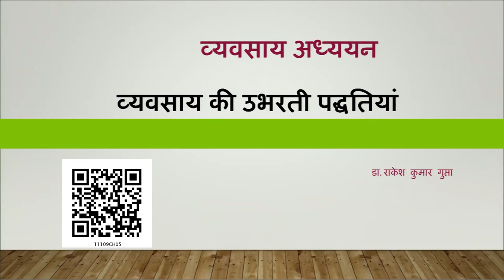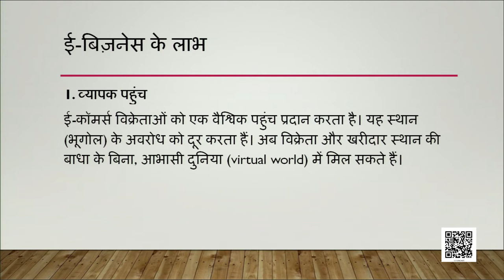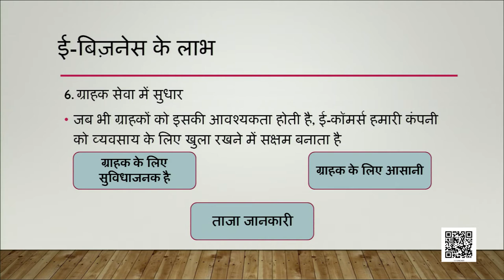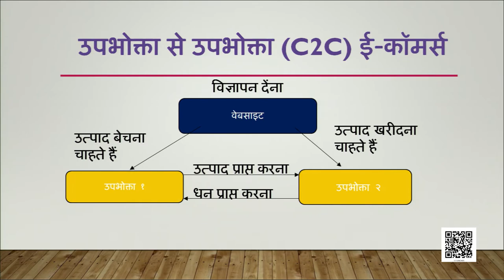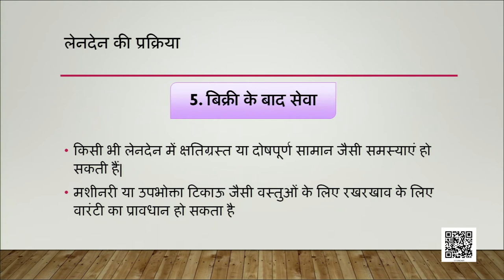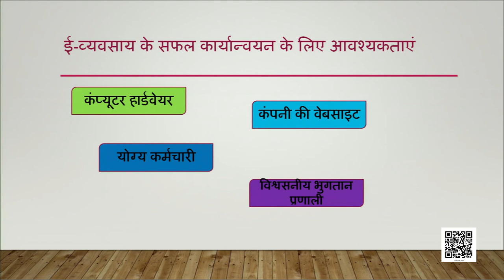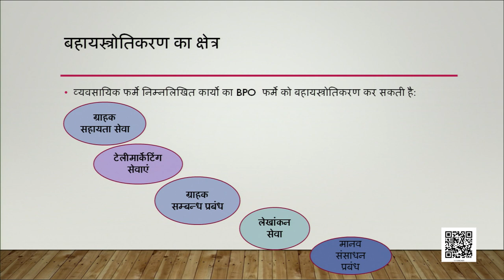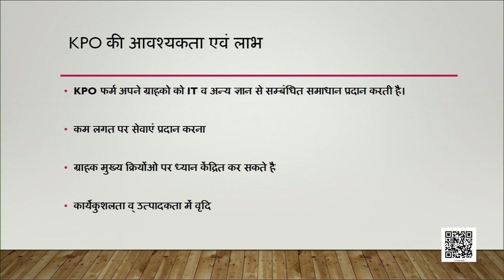कक्षा 11 व्यवसाय अध्ययन chapter 5 - व्यवसाय की उभरती पद्धतिया hindi medium ncert part 1